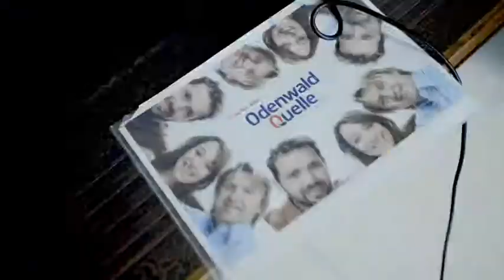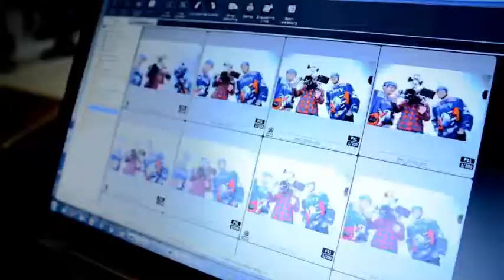Odenwald Quelle campaign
Making of - Odenwald Quelle campaign